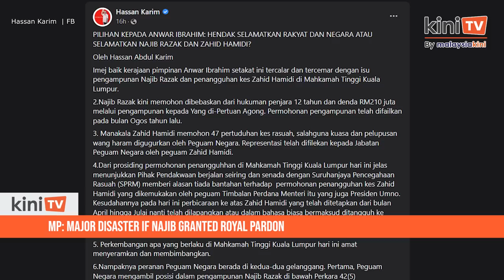MP: Major disaster if Najib granted royal pardon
Pasir Gudang MP Hassan Abdul Karim claimed that the government led by Prime Minister Anwar Ibrahim would face a major disaster if Najib Abdul Razak was granted a royal pardon and Ahmad Zahid Hamidi's charges were dropped.

Hassan stated that the two high-profile cases will have an impact on the government and that the prime minister needed to be reminded about the matter.